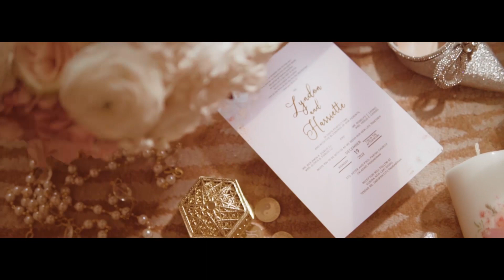Lyndon & Harriette SDE